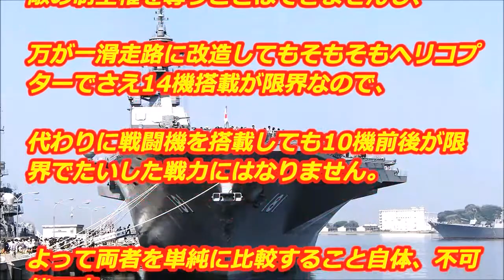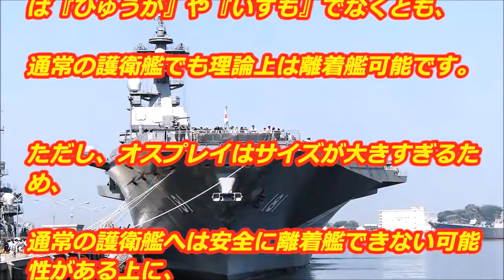【海上自衛隊】護衛艦いずもについて米軍艦隊との違いを質問!?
【海上自衛隊】日本は残念賞…！！「そうりゅう型」潜水艦の建造をオーストラリアから不採用ｷﾀ (°∀°) ！！！ 一体何故なのか！？
□内容一部

護衛艦いずもについて質問です。ひゅうがとの違いやアメリカのジョージワシントンと何が違うのでしょうか？
□音楽素材
魔王魂
□引用